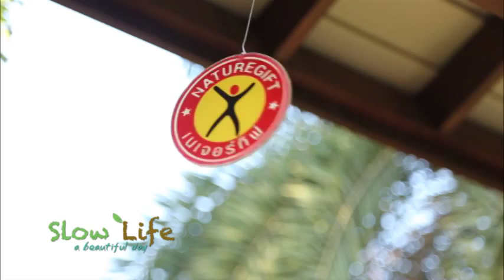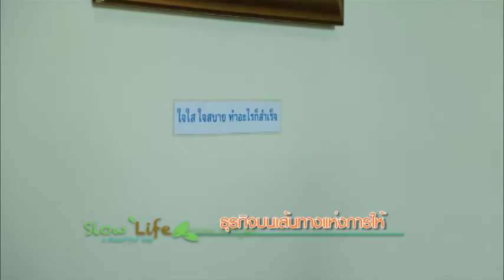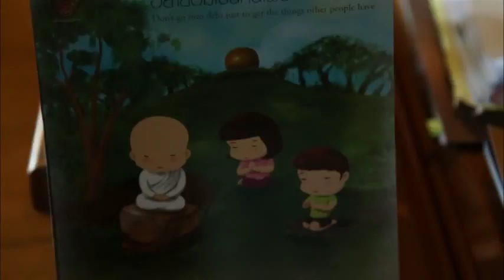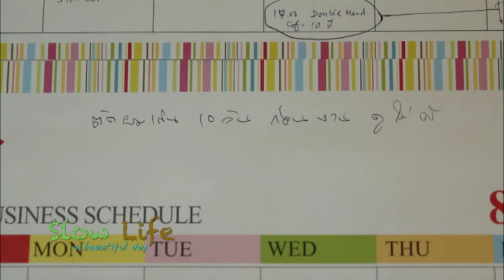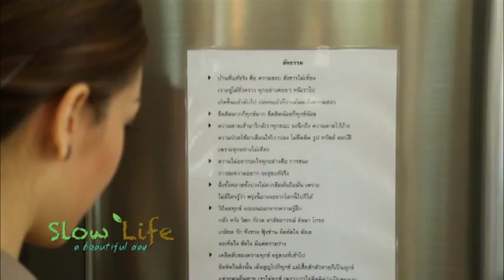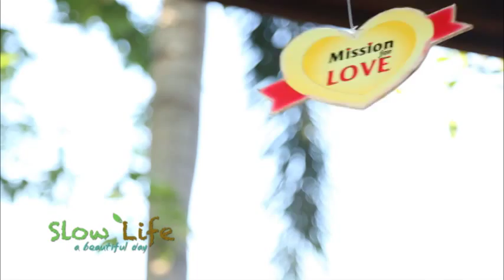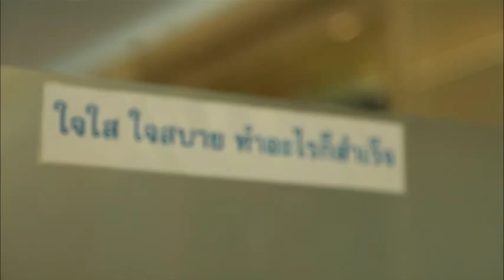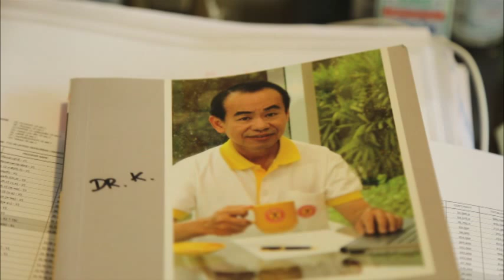Slow Life ตอนที่ 33 เนเจอร์กิฟ ธุรกิจแห่งการให้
ติดตามชมรายการ Slow Life - A beautiful day
ช่อง 3 Family (ช่อง 13 และ 23) ทุกวันอังคาร 13:00 - 13:30 น.
Re-run ช่อง 3 SD (ช่อง 28 และ 38) ทุกวันเสาร์ 7:30 - 8:00 น.